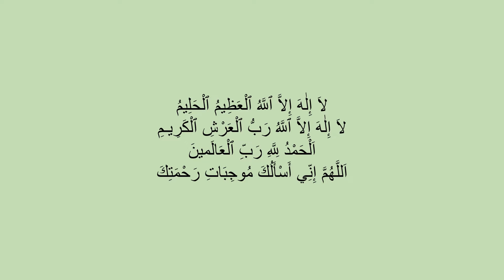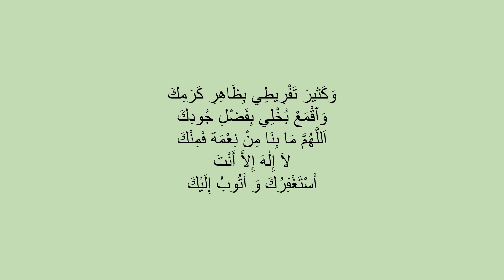Dua after Namaz e Zohar beautiful recitation | Taqeebat Namaz e Zohar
dua after Namaz e Zohar beautiful recitatuin

namaz zohar ke bad ki dua
dua e zohar
dua e namaz e zohar
dua namaz e zohar

Taqeebat after namaz zohar
taqeebat e namaz zohar
Taqeebat after namaz e zohar
namaz e zohar ke bad ki Taqeebat
namaz zohar ke bad ki Taqeebat
Taqeebat e zohar
Taqeebat e namaz e zohar
Taqeebat namaz e zohar
wazifa namaz zohar
wazifa namaz e zohar
namaz zohar ka wazifa
wazifa e namaz zohar
zohar ki dua
zohar ki dua
namaz zohar ki dua
dua e zohar
taqeeb e zohar
taqeeb e namaz
taqeeb namaze zohar
dua after namaz
taqeebat e namaz
namaz ke baad ki dua
dua after namaz

zohar namaz dua
zohar ki dua
zohar namaz
dua after namaz
taqibaat zohar
zohar dua
zohar dua
zohar namaz dua
dua after namaz
for zohar
zohar ki dua
zohar namaz ki dua
dua after namaz
zohar ke baad ki dua
zohar namaz

dua zohar
dua e zohar
zohar ki dua
dua namaz
namaz ki dua
namaz ke bad ki dua
dua bad e namaz

dua zohar
zohar namaz dua
zohar dua
zohar ki dua

doa zohar
zohar namaz doa
zohar doa
zohar ki doa

doa zohar
doae zohar
doa e zohar

zohar namaz dua
zohar dua
for zohar
dua after namaz

zohar dua
zohar namaz dua
zohar dua
dua taqeeb

dua zohar
zohar ki dua
for zohar